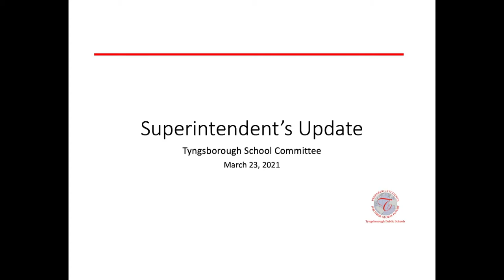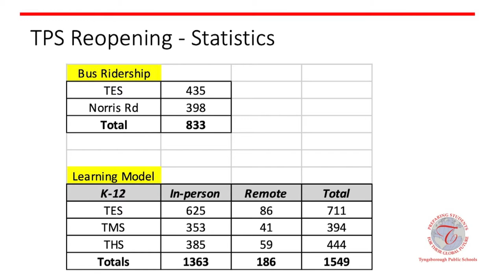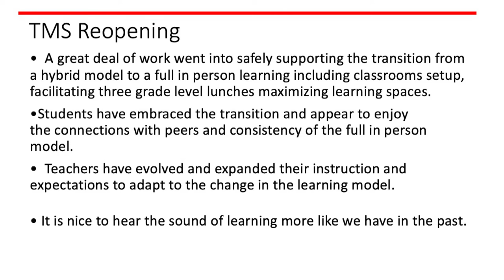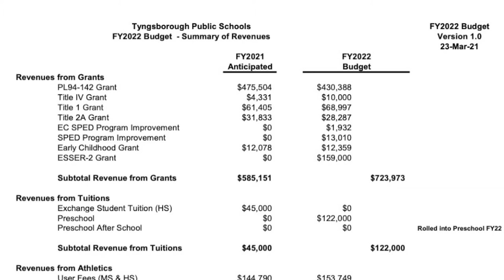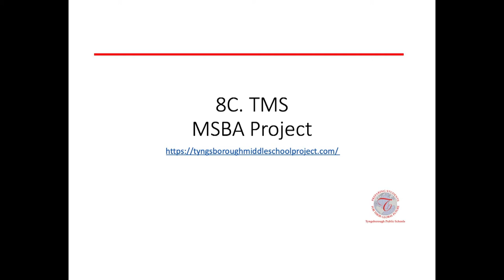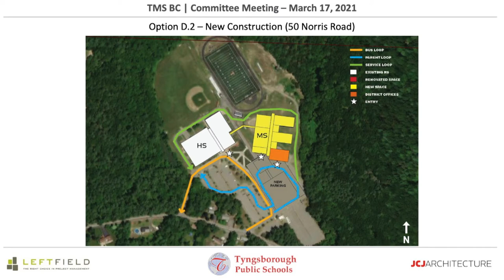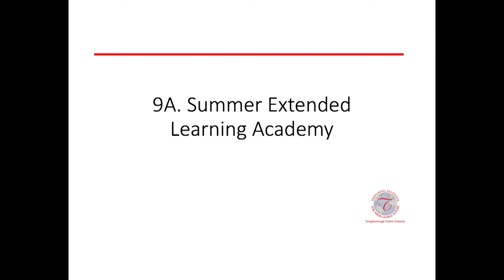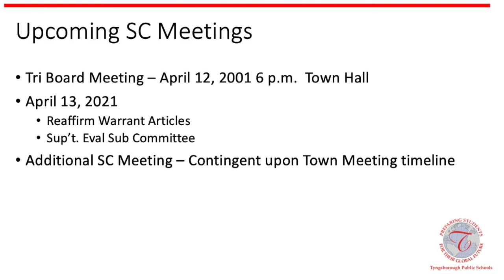Tyngsborough School Committee Meeting - March 23, 2021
Tyngsborough School Committee Meeting from March 23, 2021.